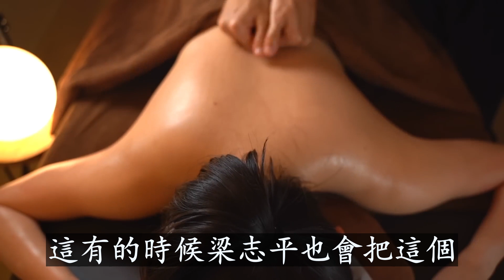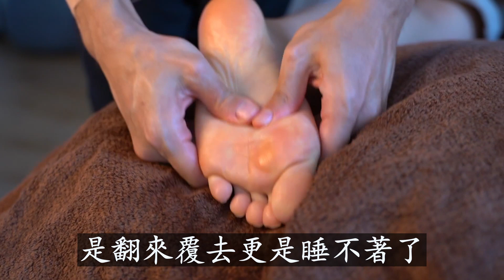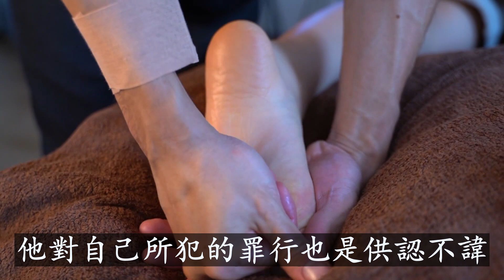【狠人傳】丈夫爬上鄰居女人的床 | 真實案件 | 大案紀實 | 奇聞異事 | 犯罪 | 男女 | 夫妻 | 情殺